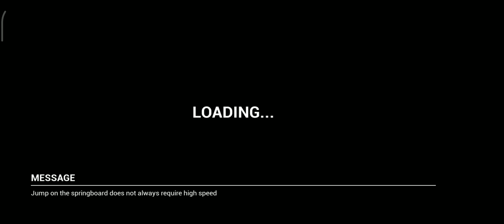Car parking 3D HD AUDI Q7 Level DARING 9 - 12 (VOKRAB STUDIO) Android & iOS